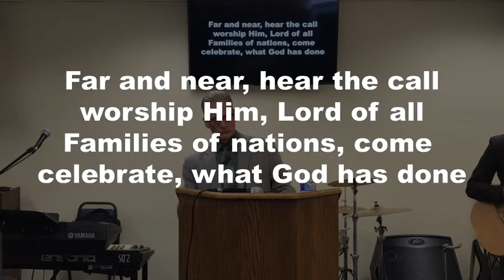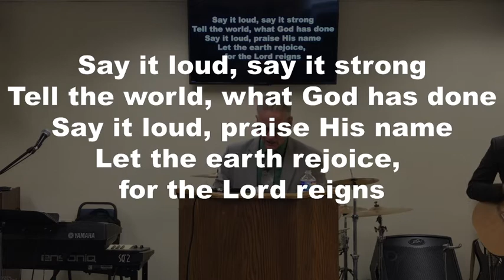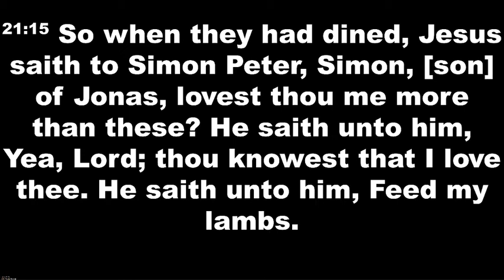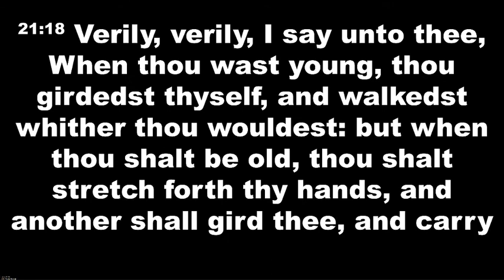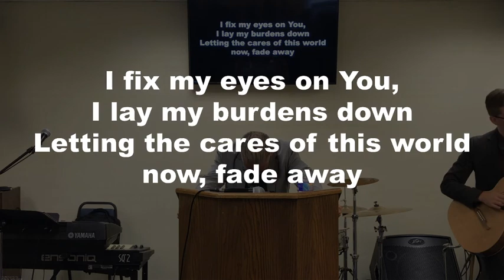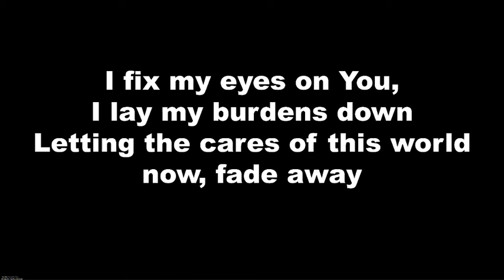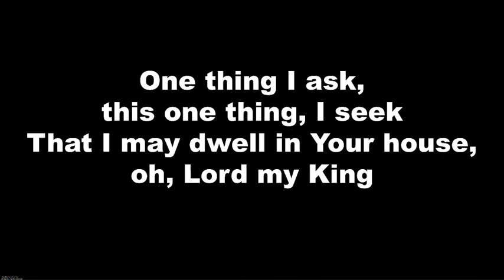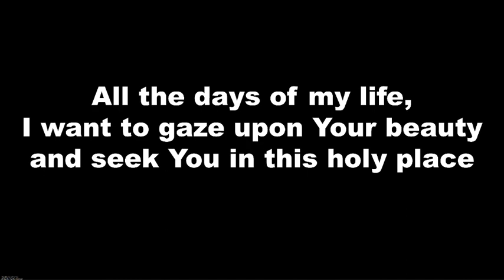Sunday Morning Service 9/13/2020: "Never Too Far Gone PETER" SERMON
"Never Too Far Gone PETER" SERMON